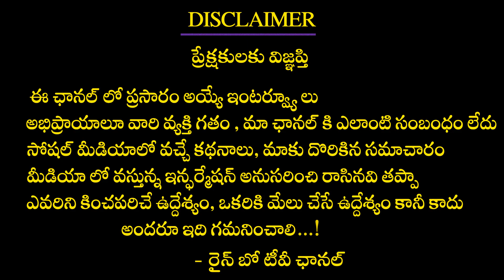మీ చిటికిన వేలు కింద ఈ రేఖ ఉందా? Palm Reading in Telugu | Hand Reading | Palmistry Astrology Telugu